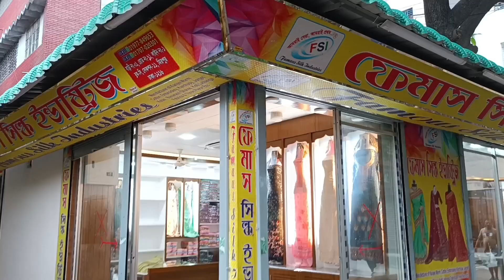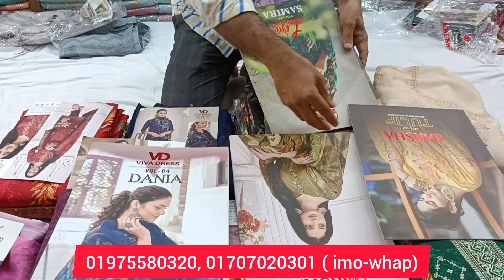ব্রান্ডের ভাইরাল থ্রি পিস পাইকারি কিনে ব্যাবসা করুন। three piece wholesale market in bangladesh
ঠিকানা
ফেমাস সিল্ক ইন্ডাস্টিজ
কন্টাক্ট নাম্বার - 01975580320, 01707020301 ( imo-whap)
মিরপুর -১১
রোড-১১
লাইন-১
হাউজ -১

প্রিয় দর্শক আসসালামুআলাইকুম আশা করি আপনারা সবাই আল্লাহর অশেষ রহমতে ভালো আছেন আপনারা যারা কম দামে সরাসরি কারখানা থেকে ব্রান্ডের থ্রি পিস পাইকারি কিনে ব্যাবসা করতে আগ্রহী তাদের জন্য গুরুত্বপূর্ণ ভিডিও হবে ইনশাল্লাহ।

দর্শক ক্রয় করিবার পূর্বে অবশ্যই যাচাই-বাছাই করে নিবেন এতে করে আপনাদের কোন ধরনের হয়রানির শিকার হতে হবে না।

আর্থিক কোন লেনদেন নিয়ে ঝামেলা হলে আমার এই চ্যানেলটি কখনোই তার দায় নিবে না।